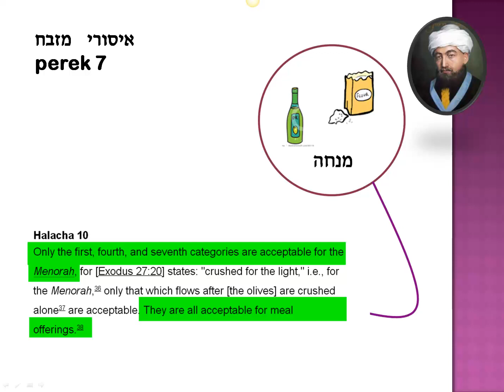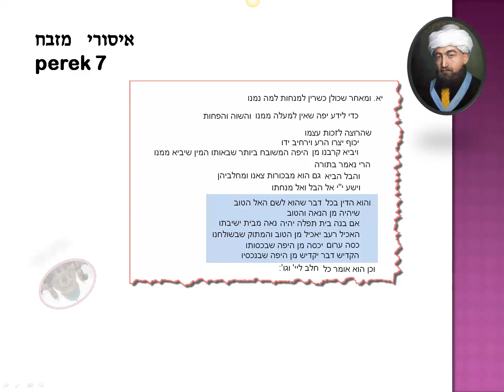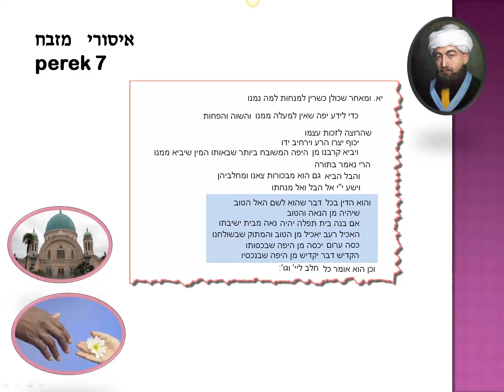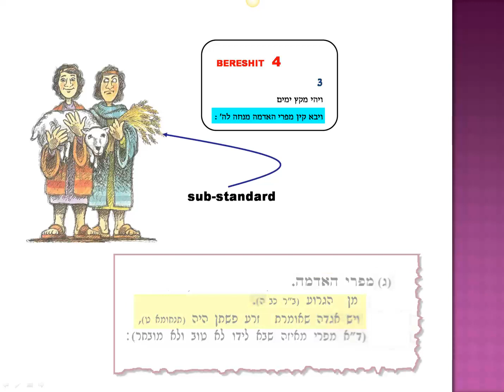18 - RAMBAM: Halachah 11